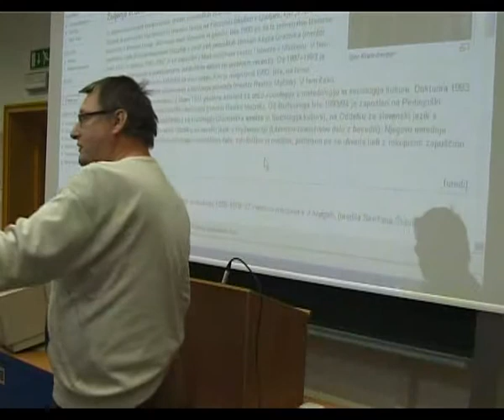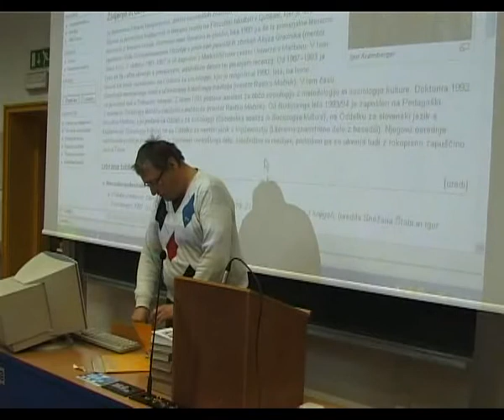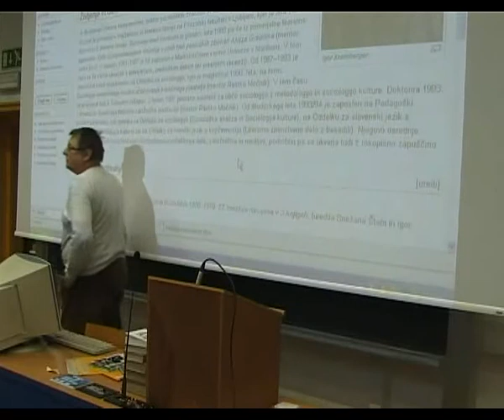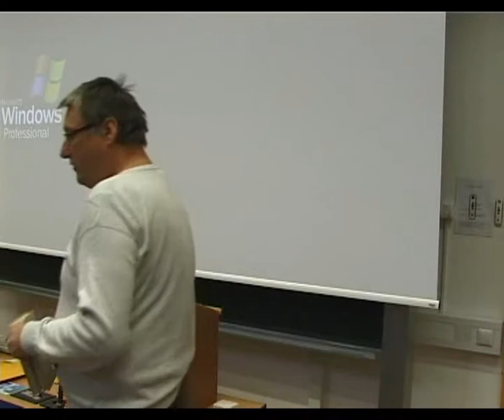Igor Kramberger, Janez Trdina 2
Predavanje o literarnem zamudništvu oz. recepciji s strani Ivana Cankarja, založnika Lavoslava Schwentnerja in urednik Janeza Logarja: